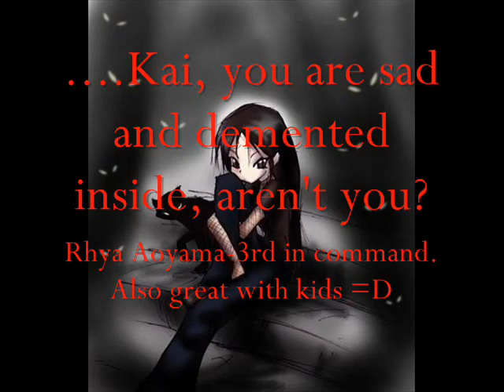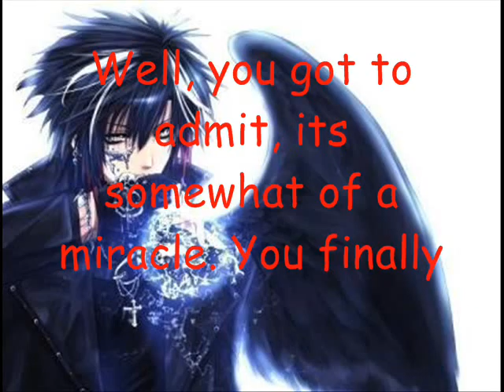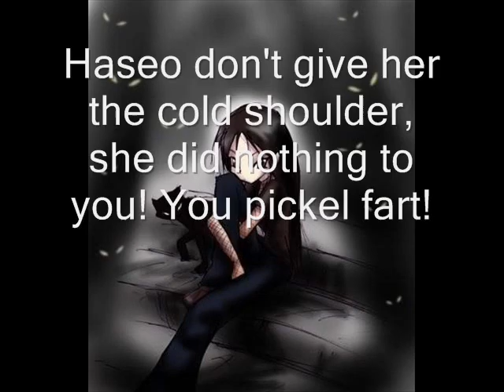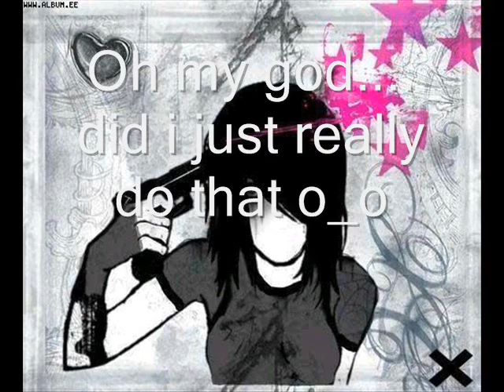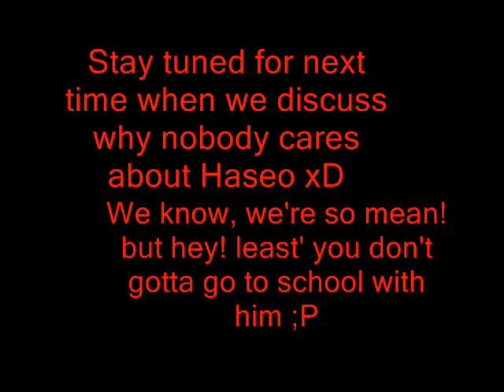The Black Pack Chat! =D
a random chatroom chat.